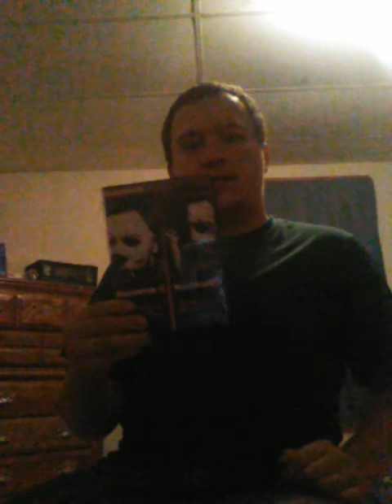Halloween 4 movie review